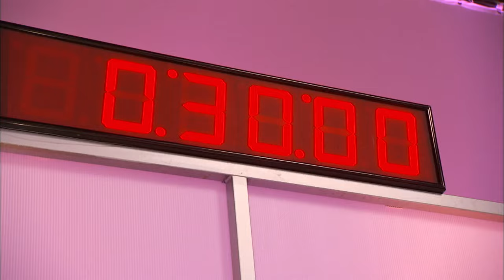Los pasteleros deberán inspirarse en los personajes de Yo Gabba Gabba! | Guerra de Cupcakes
Los pasteleros ya habían participado anteriormente en nuestro programa, pero esta vez tienen un enorme desafío.